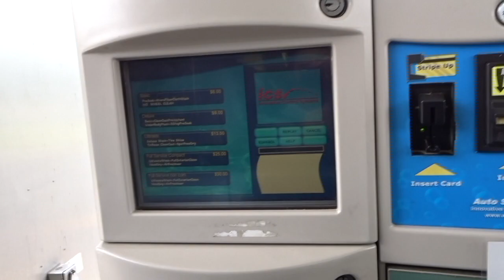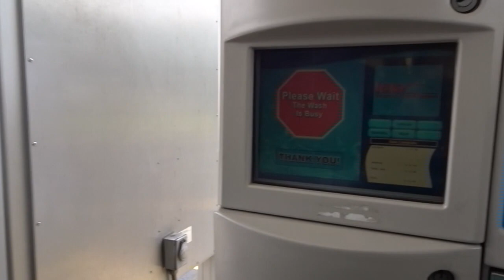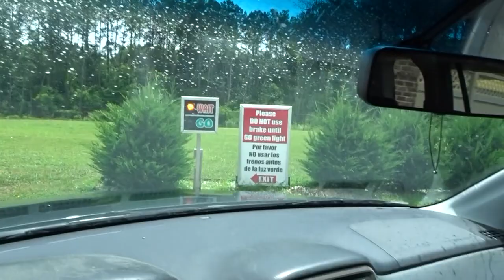VLOG: FIRST TIME AT CAR WASH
Doggy faces his fears like a champ!